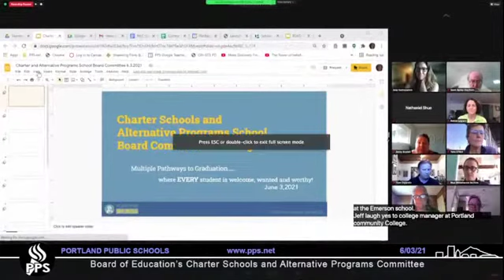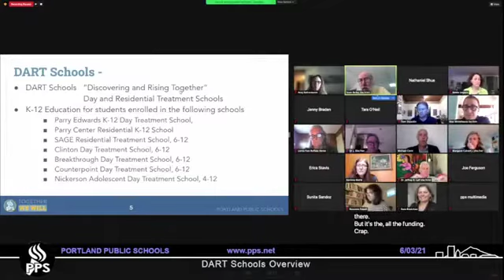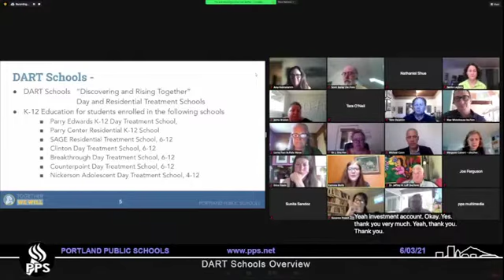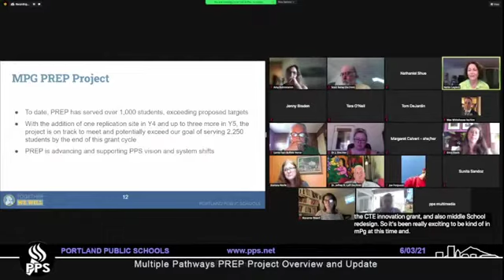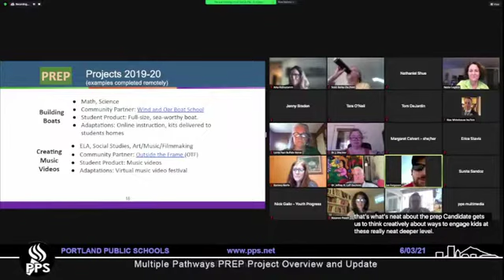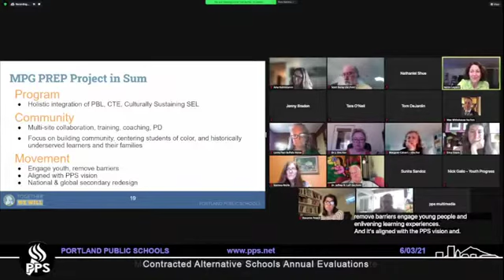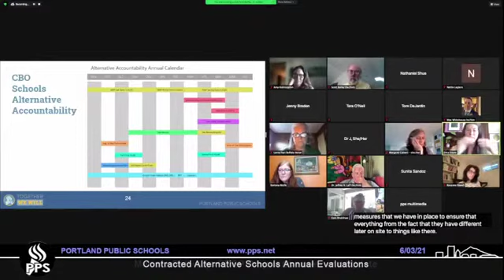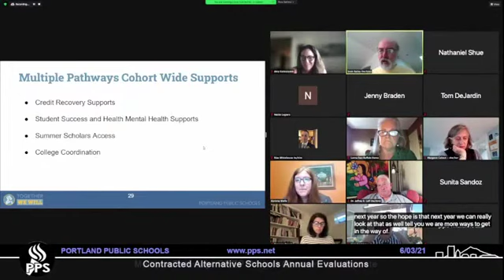Board of Education’s Charter Schools and Alternative Programs Committee 6 03 2021